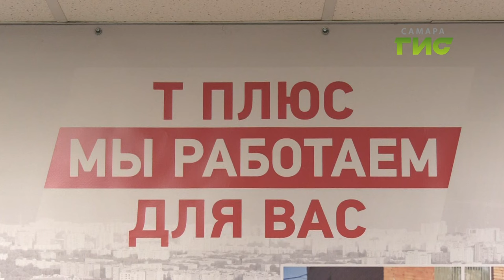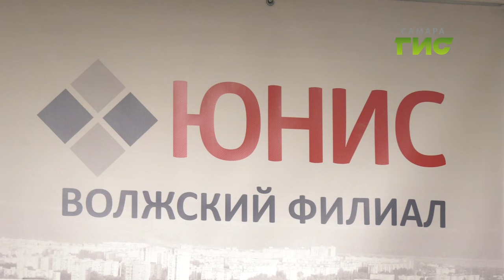Транспортное подразделение энергокомпании поздравило сотрудников с наступающим Днем автомобилиста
Праздник для тех, кто садится за руль по долгу службы. Транспортное подразделение энергокомпании "Т Плюс" поздравило своих сотрудников с наступающим днём автомобилиста. Лучшие водители получили грамоты и денежные премии. Подробности - в сюжете Ксении Бакановой.